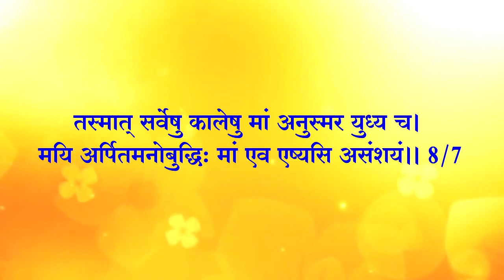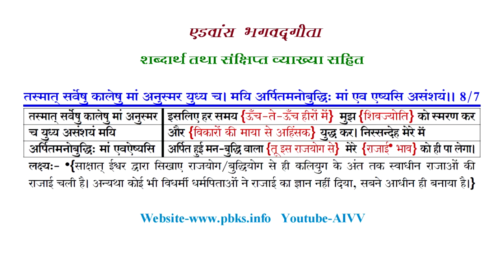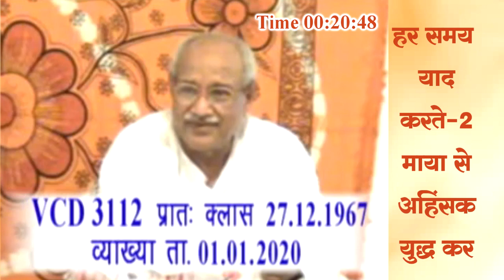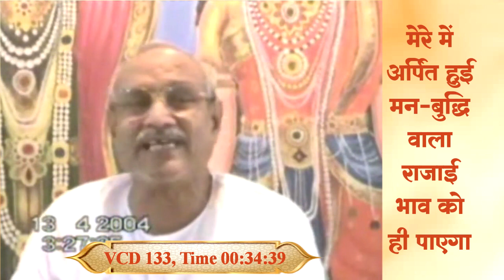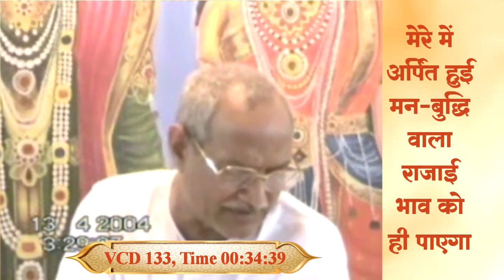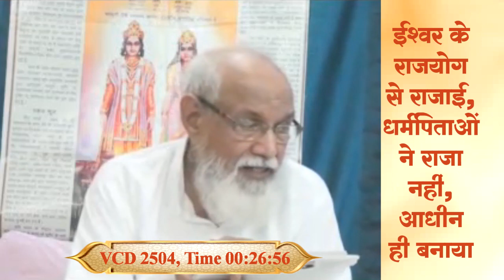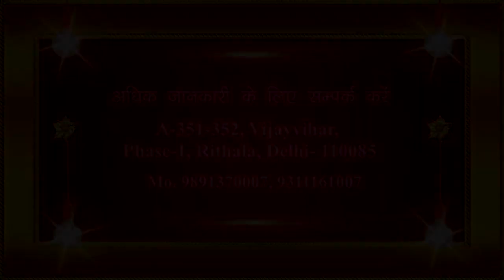अध्याय 8-07 l AIVV भगवद्गीता क्लास Date 12.10.23 श्लोक अभ्यास ll Bhagavad Gita Class Shlok Abhyas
अक्षरब्रह्मयोग

समस्त संसार के नष्ट होने पर भी वह अव्यय परमात्मा स्वरूप शिवशंकर का नाश नहीं होता और कल्प के आदि में सभी के उत्पन्न होने का मूल कारण होने से उनका जन्म भी कोई नहीं जानता। इसलिए गीता में स्पष्ट आया है कि ‘‘मुझे अजन्मा, अनादि एवं महेश समझने वाला समस्त पापों से मुक्त हो जाता है।’’ यहाँ पर भी पाप हरता, मुक्तिदाता श्री कृष्ण को नहीं; अपितु महान ईश- महेश अर्थात् परमात्मा स्वरूप महादेव शंकर को ही कहा है।. Read more 👇

Copyright :    AIVV